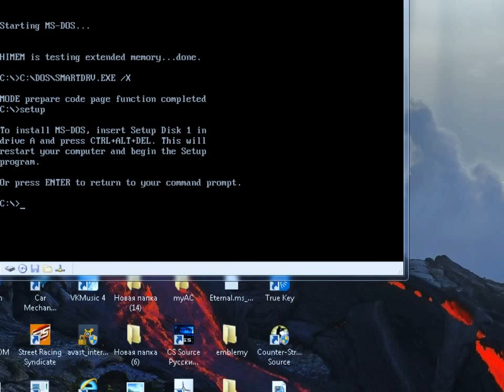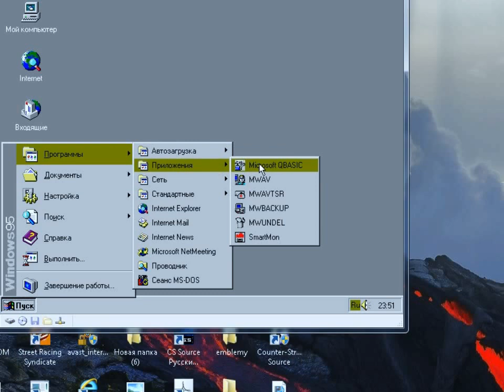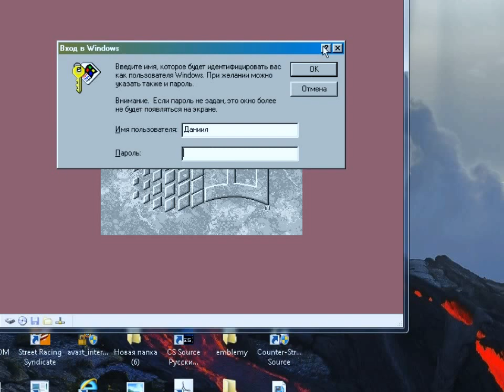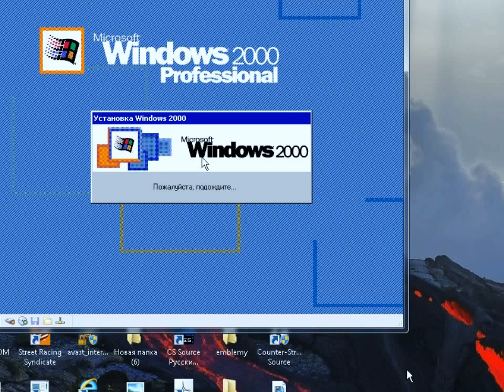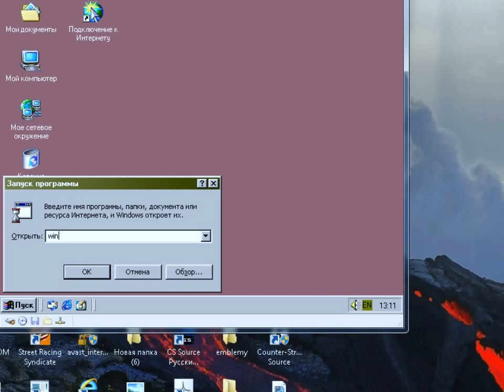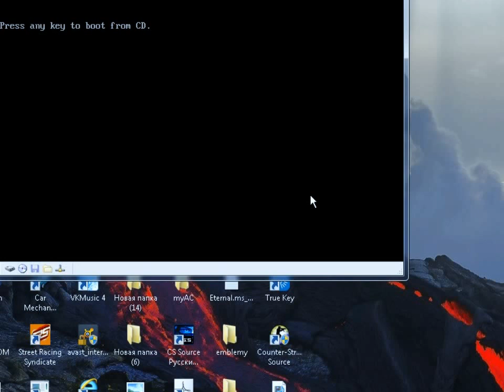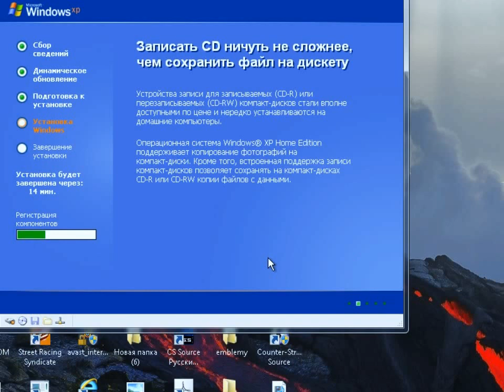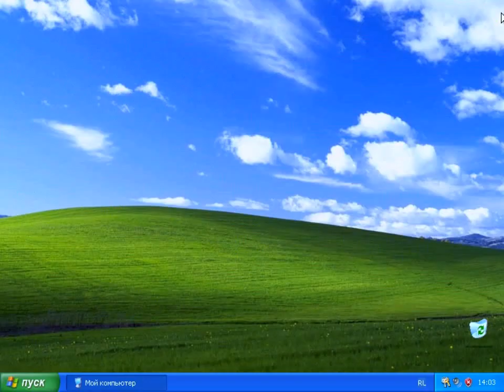Обновление Windows 3.11 до Windows XP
Windows 3.11
Windows 95
Windows 98
Windows 2000
Windows XP